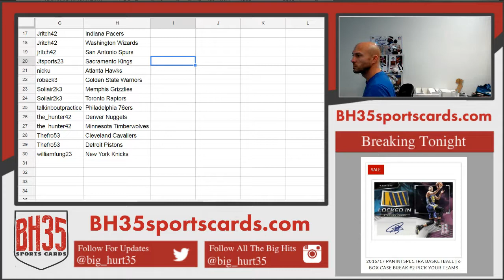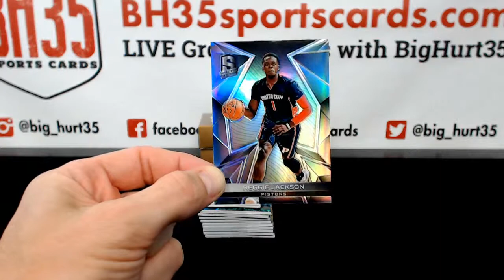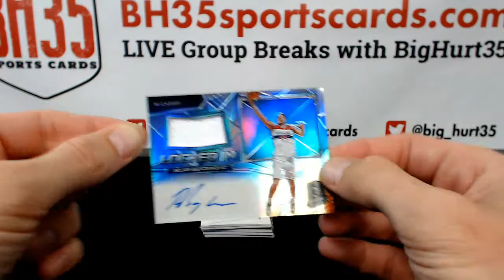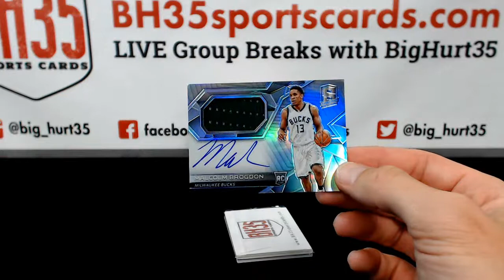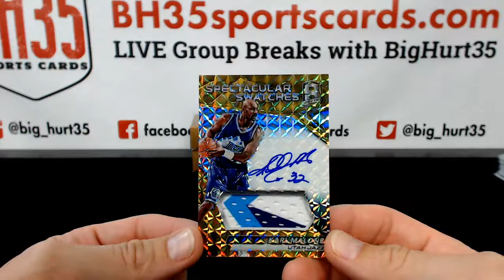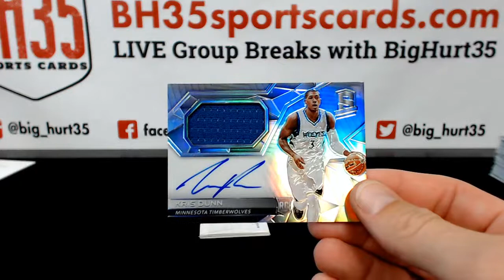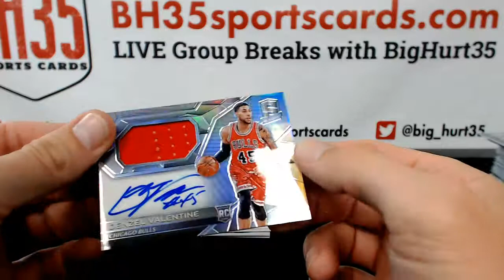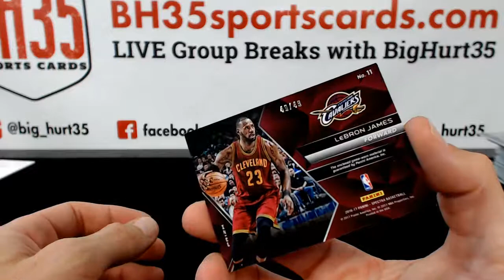2016/17 Panini Spectra Basketball | 6 Box Case Break #2 Pick Your Teams